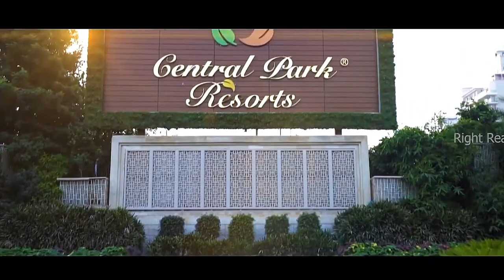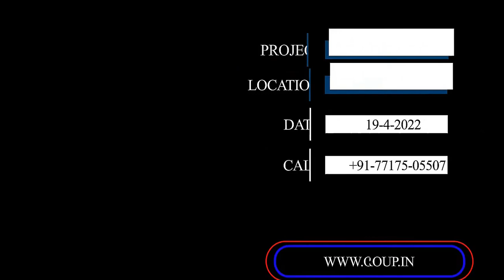Жизнь в Америке: квартира студио класса Люкс возле Central Park. Обзор недвижимости в Нью-Йорке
Добро пожаловать в квартиру-студию класса люкс в самом сердце Нью-Йорка, рядом с Центральным парком! 🌆 В этом видео я покажу вам стильный интерьер, расскажу о преимуществах жизни в студии и особенностях жилья в Америке. Узнайте, сколько стоит такая квартира, как обустроить небольшое пространство, и какие плюсы и минусы жизни в США.